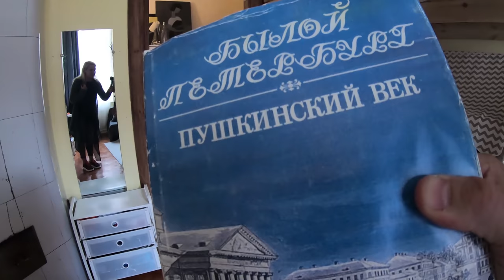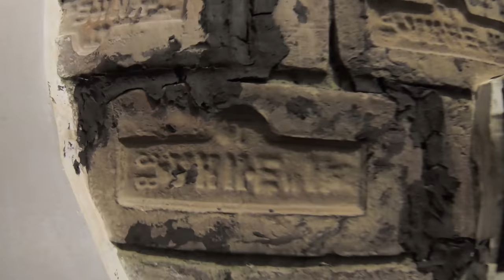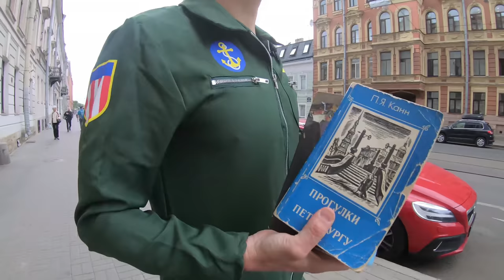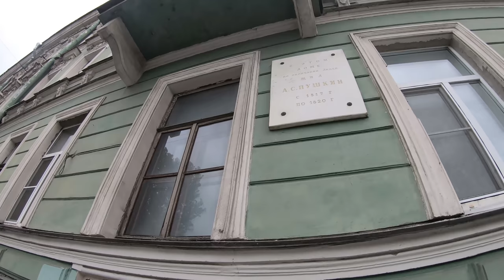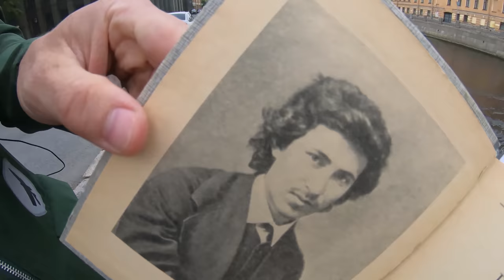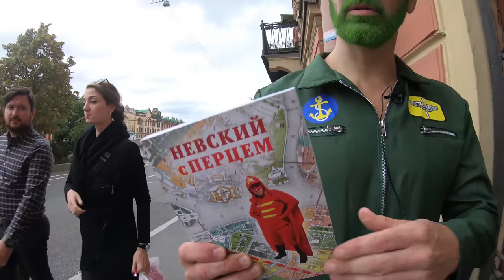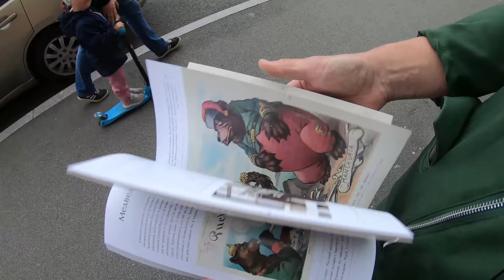Где жил Пушкин? Крыши, коммуналки и дворы Петербурга